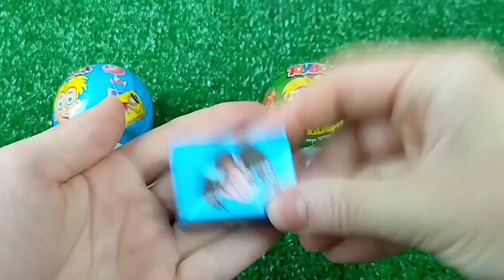TRANSPORTING CARS & FRUITS WITH COLORED JOHN DEERE vs CLAAS vs FENDT TRACTORS - BeamNG.drive Candy